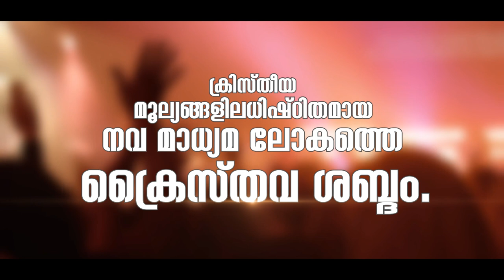CHRISTIAN LIVE TV